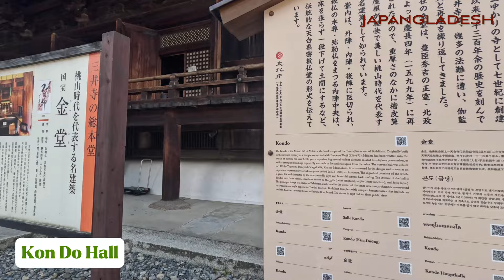Exploring Shiga Prefecture: A Visit to Miidera Temple 🛕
🏯 Join us (Mie from Japan and Ronnie from Bangladesh) on another thrilling expedition through the cultural wonders of Japan as we uncover the secrets of the historic Phoenix Temple in Shiga Prefecture, Mii-dera or Mii Dera. Following a rejuvenating cruise on Biwako Michigan, we immerse ourselves in the timeless beauty and profound history of this ancient temple. 🎌

But the excitement doesn't end there! Brace yourself as we conquer the challenge of ascending over 200 steps, a feat that culminates in a spectacular panoramic view and, of course, a well-deserved indulgence in a delightful ice cream treat. 🍦🌸

Mii-Dera boasts the renowned Kan-non do hall, where visitors can offer incense and make wishes that just might come true. After this ritual, we proceed to a moment of prayer, followed by a well-earned break for ice cream and refreshing drinks to rejuvenate after conquering the formidable ascent to the Kan-non do hall.

Our journey continues to the sacred Bishamon do Hall, followed by a visit to the majestic Three-storied Pagoda. We then explore the spiritual depths of Issaikyozo, concluding our exploration with heartfelt gratitude at the Daikon or Niomon gate, resonating with its profound spiritual energy.

For enthusiasts of exploration and connoisseurs of local delicacies, this video is a must-watch! 🌍🍽️ Join us on our journey as we unravel the mysteries of Japan and savor its diverse culinary treasures.

TIMESTAMPS
0:00 Intro
0:11 Mie explains where they are heading to
1:23 Lake Biwa Canal
1:28 Mio-jinja Shrine
1:41 Mii-dera (Onjo-ji temple) Entrance
1:48 Mii-dera Map
2:22 Climbing up the more than 200 steps
2:36 Mie explains Saraswati Shrine
3:13 Kan-non Do Hall
3:50 Ronnie igniting incense sticks
4:21 Mie and Ronnie head to Cafe Kanon
4:51 Ronnie and Mie start having ice cream and Iced Tea respectively
7:00 Three-storied Pagoda
7:19 Issaikyozo (Buddhist Scriptures Storehouse)
7:27 Reisho Do Bell Tower
7:33 Peacock Garden
7:45 Akaiya Well House
8:15 Bell Tower
8:20 Kon Do Hall
8:46 Daikon (Niomon) Gate
9:02 Thanks for Watching

temple in japan
shrine in japan
lake biwa
lake biwa japan

mii dera
三井寺
temple
miidera
shiga
桜,滋賀
otsu
大津
kyoto
japan
日本
滋賀県
園城寺